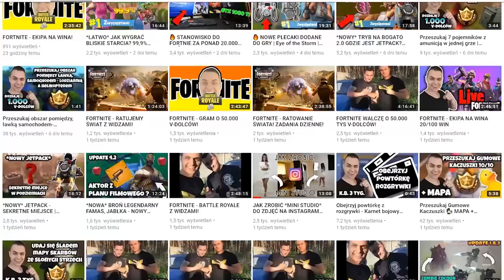URUCHOMIŁEM RAKIETE CO SIĘ STANIE? Fortnie Battle Royale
-- Znajdz mnie! --

Witajcie, w dzisiejszym odcinku pokaże wam jak wymusić start rakiety!